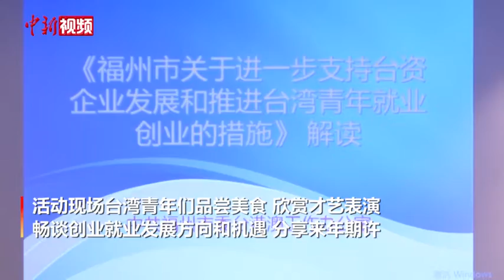台湾青年拜早年：感受福州的温暖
1月31日，由福州市台协会青委会组织安排的“牛转新机·在榕台青拜早年”活动在福州举行，40余位在福州工作生活的台湾青年齐聚一堂，提前感受福州的传统年味和温情。